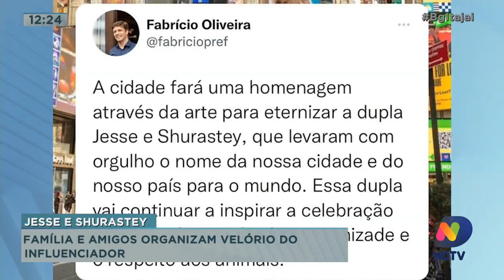Família e amigos organizam velório do influenciador Jesse e Shurastey